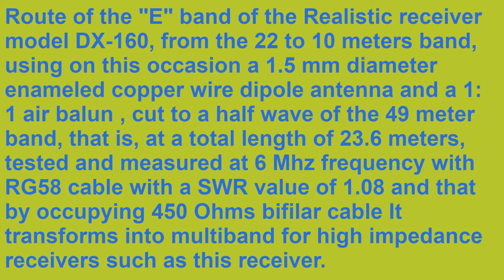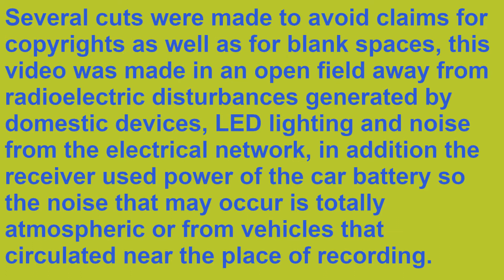E BAND SWEEP REALISTIC DX-160 RECEIVER, FROM 13 - 29 Mhz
Greetings friends.
On December 2, 2021, I did a short Dx-Camping at location EL00PE33 to measure and test a dipole antenna for the 49 meter band for reception with 50 Ohms cable and it had very good results, later I changed the down wire for one of 450 Ohms which became a multiband reception antenna from 60 to 10 meters and the result was this video.

El día 2 de diciembre de 2021 realice una corto  Dx-Camping en la ubicación EL00PE33 medir y probar una antena dipolo para la banda de 49 metros para recepción con cable de 50 Ohms y tuvo muy buenos resultado, posteriormente le cambie el alambre de bajada por uno de 450 Ohms lo que se transformo en una antena multibanda de recepción desde los 60 hasta los 10 metros y el resultado fue este video.
 73 FROM MEXICO, XE1024SWL